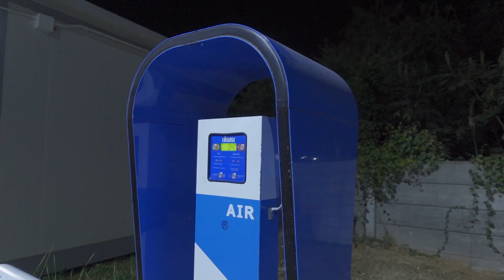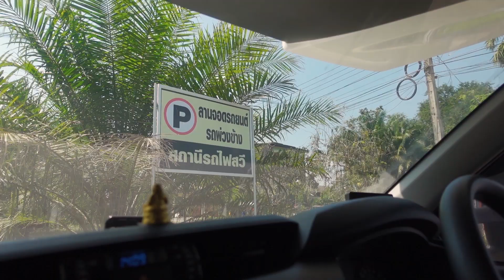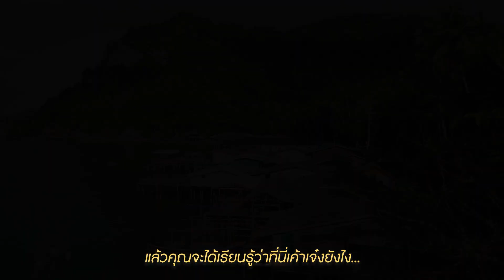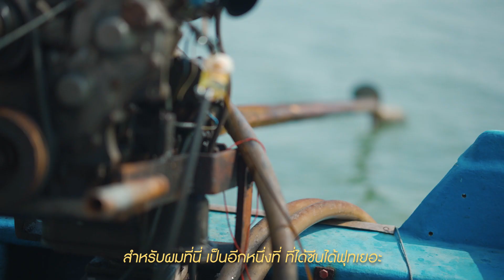BeamTour EP.1ภาคใต้ | ใช้ชีวิตในรถบ้าน 10 วัน!! ไปทำรีวิวกล้อง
ทุกคนคงจะได้เห็นวิดีโอ Sony FX3 กันไปแล้ว วันนี้จะพามาดูเบื้องหลังการทำงาน และการใช้ชีวิตบนรถบ้านเป็นเวลา 10 วัน!!! จะลำบาก หรือ สุขสบาย? ไปลุ้นกันเล้ยย